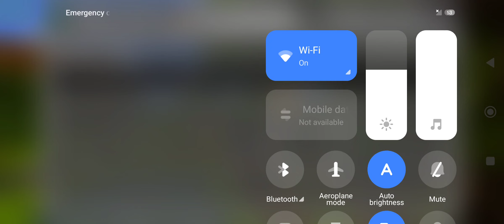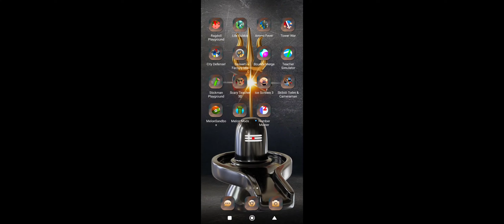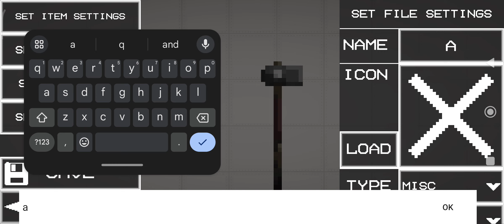14 August 2023